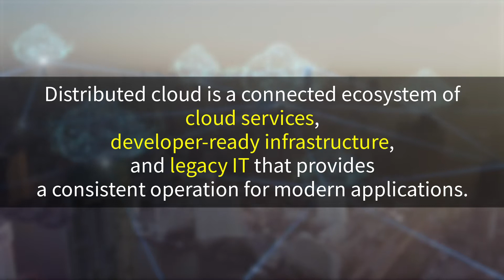Distributed Cloud and Digital Ecosystems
ESG's Mark Bowker and Bob Laliberte discuss upcoming ESG research on Distributed Cloud and Digital Ecosystems.